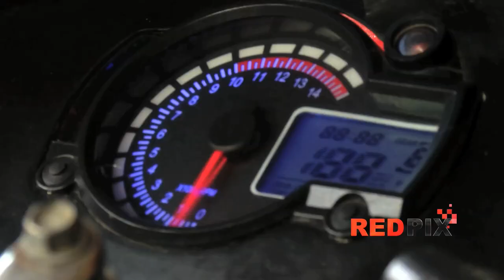Young Bike Designer -- Anoop Nishanth. [RED PIX]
Anoop Nishanth -- A young bike designer from Chennai who completed his Automobile Designing in DYP-DC Pune. He designs hand made sports bikes completely with his own ideas and designs, he is planning to became a professional bike designer in future.